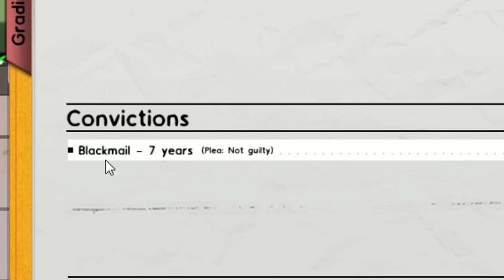Building The Worst Prison in Prison Architect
Today is prison architect! hope you enjoy the madness of my funny prison memes.